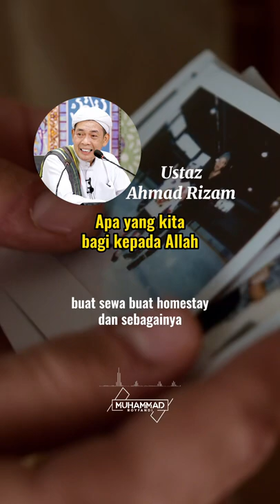Apa yang kita bagi kepada Allah | Ustaz Ahmad Rizam